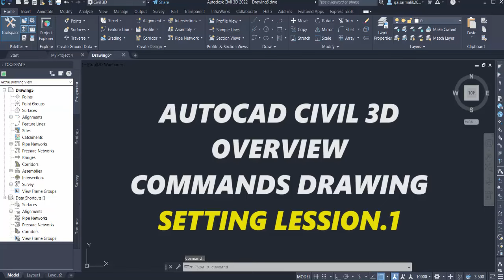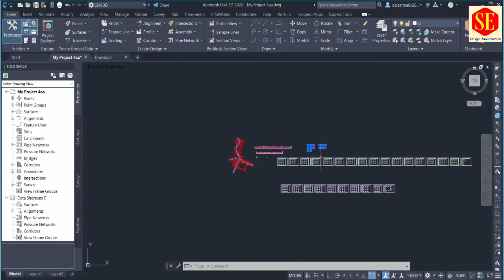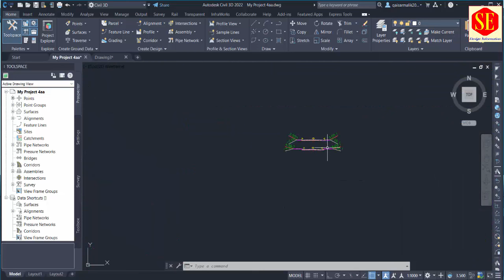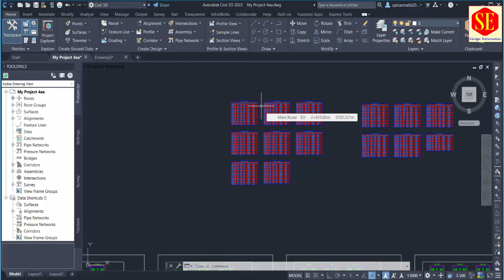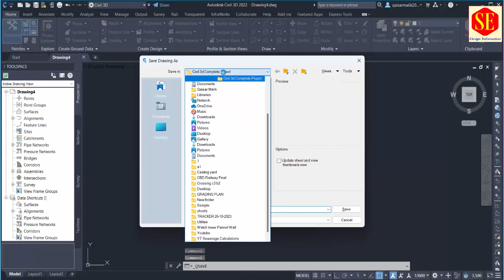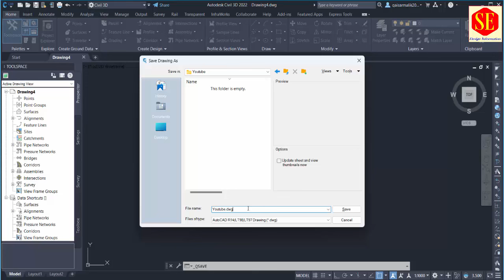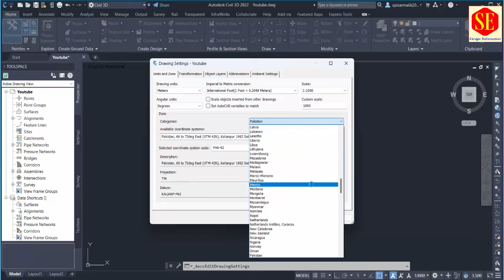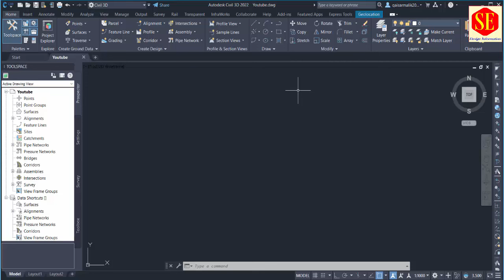Civil3D Lesson 01 Overview. Civil3d Setting . Civil 3d Unit . Civil 3d Overview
This video about Civil 3D Opining Setting . Civil 3D Unit setting & Civil 3d Running Method . Civil 3d Overview Commands